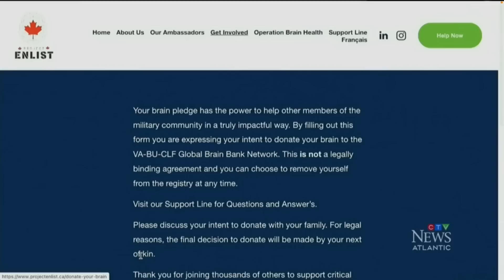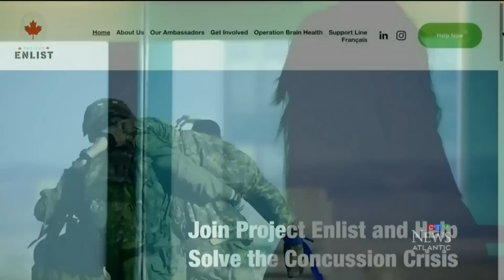Researchers investigating head trauma in the Canadian military want veterans to 'pledge their brain'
Article by Heidi Petracek, CTV News Atlantic, 13 January 2023.

Canadian Forces veteran Dennis Manuge has suffered from repeated concussive incidents from his time in the military and beyond. To help with the advancement of research and brain health, he has pledged his brain for researchers to better understand PTSD and CTE amongst soldiers.

🧠 If you would like to learn more about our organization please take a look at the resources below.

📞 If you need support or guidance for yourself or a loved one, please submit a CLF HelpLine Request for military personnel and Veterans.

🔬 To join the CLF Research Registry, fill out the form